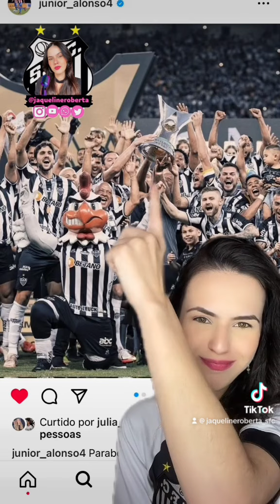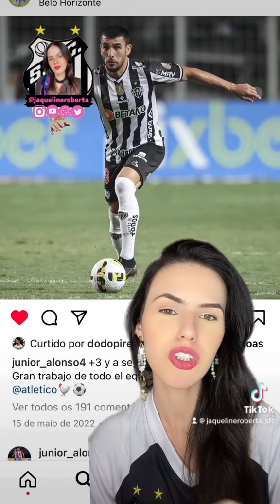Zagueiro Paraguaio chegando no Santos?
Me siga no Instagram @jaquelineroberta e mande JAQUE EU VIM DO YOUTUBE que eu te coloco nos melhores amigos.

• SEJA MEMBRO e ajude meu sonho em crescer o canal, direito ao nosso grupo do WhatsApp, divulgação da sua marca ou canal e participação de live comigo.